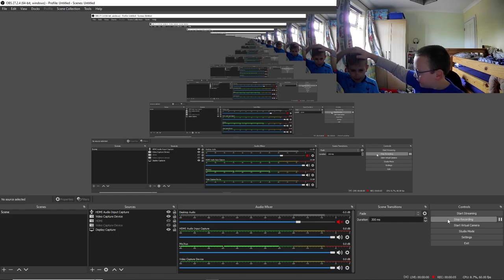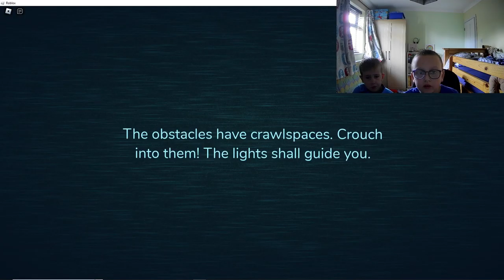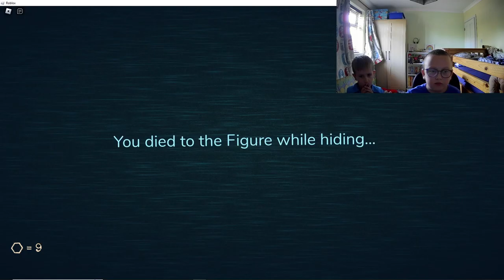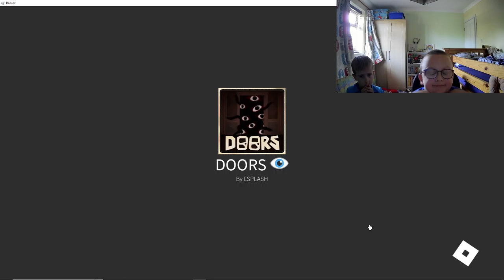Roblox doors with blake [blake has a big eye ball]